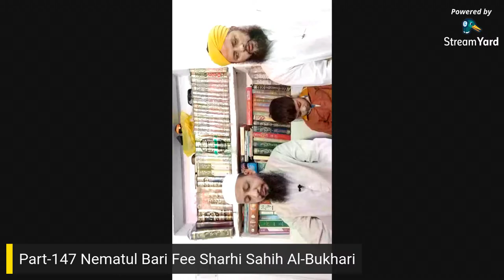Part-147 Nematul Bari Fee Sharhi Sahih Al-Bukhari